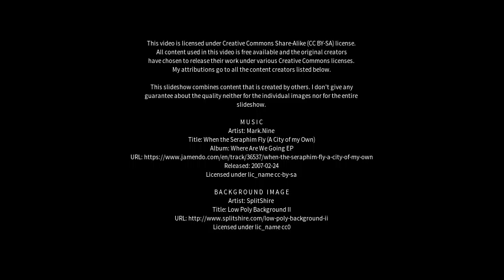Best places to visit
Best places to visit - Carbonear (Canada) Best places to visit - Slideshows from all over the world - City trips, nature pictures, etc.